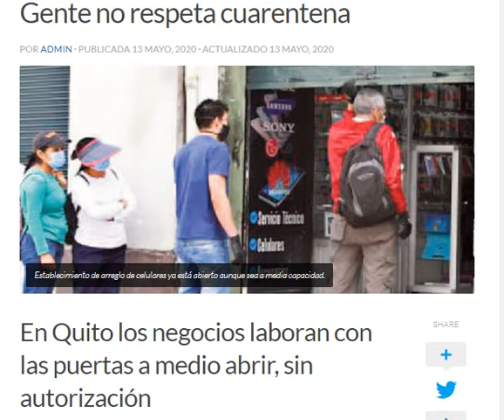QUITEÑOS NO RESPETAN LA EMERGENCIA Y SE VAN A TOMAR LICOR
QUITEÑOS NO RESPETAN LA  EMERGENCIA  Y SE VAN A TOMAR LICOR Y REALIZAN  FIESTAS  CLANDESTINAS